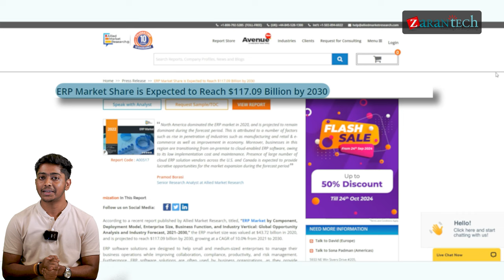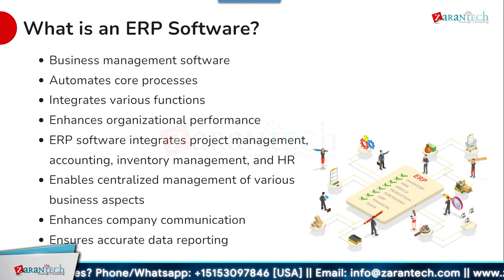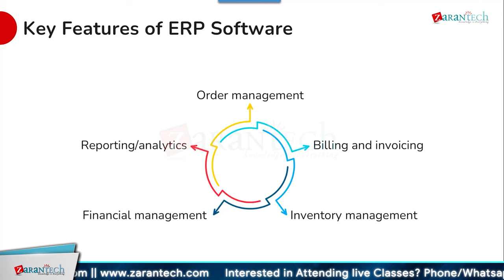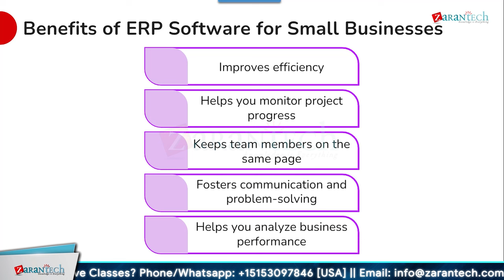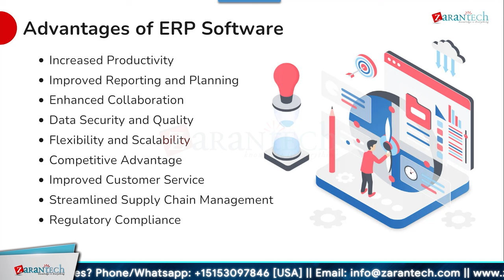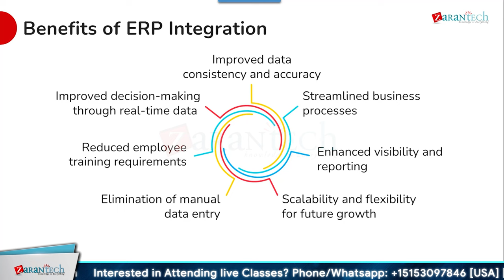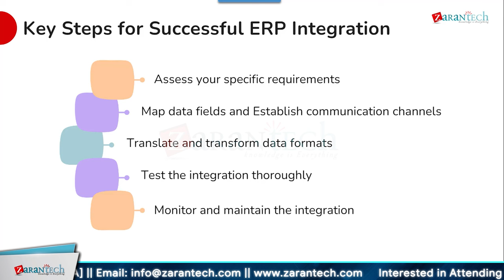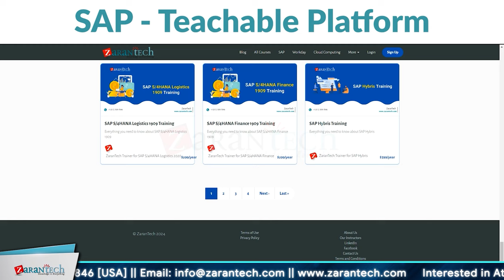What is an ERP Software | ZaranTech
In this video on "What is ERP Software," we'll learn about Enterprise Resource Planning (ERP) systems, which help businesses manage and integrate their core processes like finance, supply chain, human resources, and more.

✅ Following Topics Covered in this Session
00:00 - Introduction
02:21 - Agenda
03:00 - What is an ERP Software
05:05 - How does ERP Software Work?
06:56 - Benefits of ERP Software
11:14 - Application and Advantages of ERP Software
15:55 - Implementing and Integrating ERP Software
20:49 - Future Trends and Development in ERP Software
22:47 - Conclusion

✅ What is ERP Software?
ERP (Enterprise Resource Planning) software is a type of integrated software solution that helps organizations manage and automate their core business processes across various departments. ERP systems enable businesses to streamline operations, improve efficiency, and ensure seamless communication between functions like finance, procurement, human resources, supply chain, inventory, and more.

👉Specialized Knowledge
👉Industry Recognition
👉Increased Efficiency
👉Better Decision-Making
👉Adaptability
👉Networking Opportunities
👉Personal Development
👉Job Security

👉 Assessments
👉 Lab Documents
👉 E-Books
👉 Certification Guides
👉 Configuration Docs
👉 Cheat Sheet